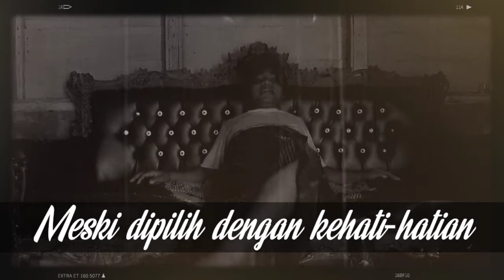PUISI - BERBURU TAHTA DAERAH - MTR